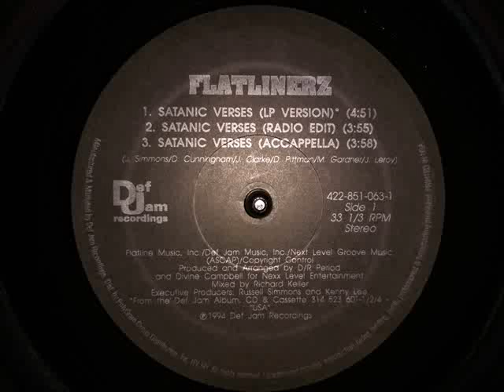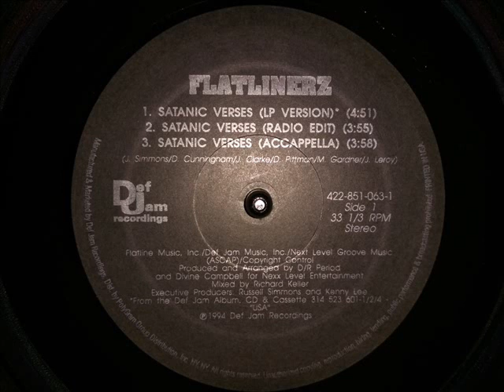Flatlinerz - Satanic Verses (1994)